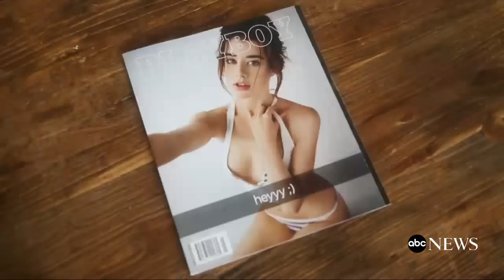Playboy Nude Photos Are Being Published Again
Playboy Nude Photos Are Being Published Again: In 2015, the magazine announced it would no longer feature naked women.